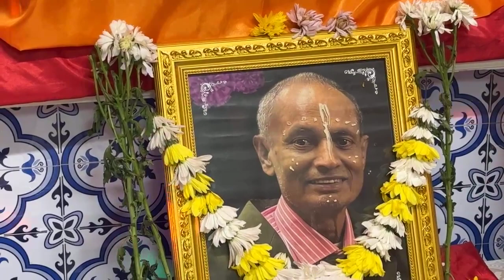নিউইয়র্কে মহাকালী মন্দিরে নেপাল মজুমদার এর শ্রাদ্ধ অনুষ্ঠান ॥Nepal Majumder Shraddhya 2024 (১)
নিউইয়র্কে মহাকালী মন্দিরে নেপাল মজুমদার এর শ্রাদ্ধ অনুষ্ঠান ২০২৪
সনাতন সেবাশ্রম ফাউন্ডেশন আয়োজিত নিউইয়র্ক শহরের কুইন্স ভিলেজ এলাকায় অবস্থিত মহাকালী মন্দিরে  (১১২-৪৪, ২০৯ স্ট্রিট, কুইন্স ভিলেজ,   নিউইয়র্ক ১১৪২৯) স্হানঃ Maha Kali Mandir, New York
মহাকালী মন্দির, নিউইয়র্ক
112-44, 209th Street, Queens Village, NY11429